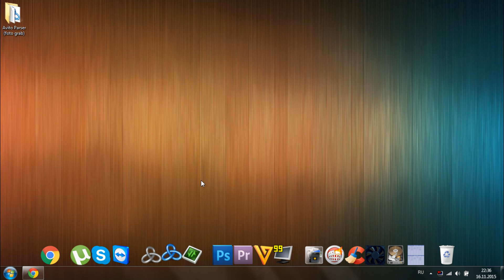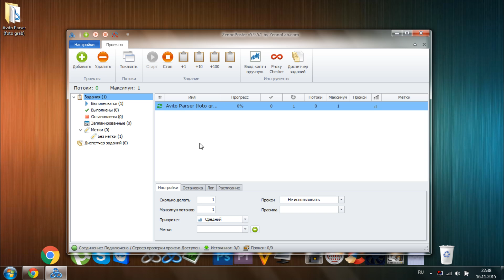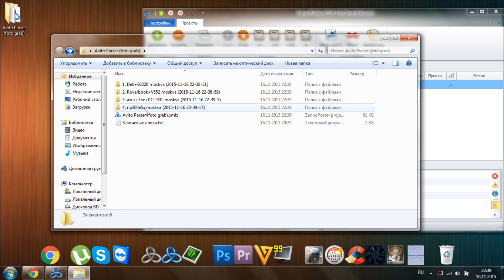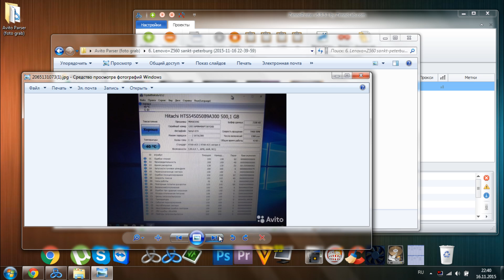Avito Parser (foto grab) | Парсер фото с avito по ключевым словам и критериям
skype: d1995p